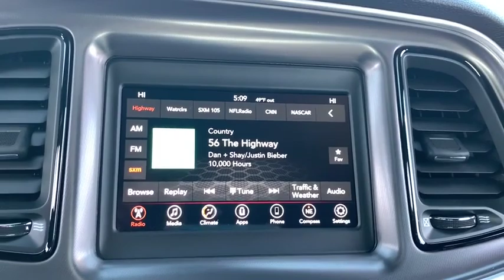2019 Dodge Challenger Lubbock, Amarillo, Plainview, Hereford, Clovis, TX NP9449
Octane Red Pearlcoat  2019 Dodge Challenger available in Plainview, Texas at Plainview CDJR. Servicing the Lubbock, Amarillo, Hereford, Clovis, TX area.

Stunning!!! Just Arrived!! This Coupe won't last long at $306 below MSRP!!! This really is a great vehicle for your active lifestyle** Optional equipment includes: SiriusXM Satellite Radio, Quick Order Package 2EA SXT RWD (DISC), Transmission: 8-Speed Automatic (8HP50) (DISC)...